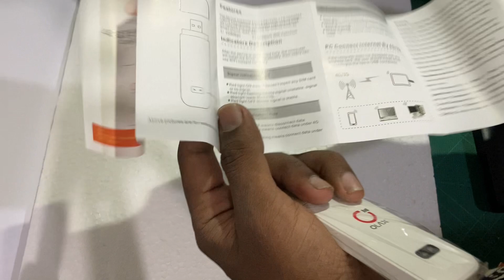Olax U80 Elite 4G Wingle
Olax U80 Elite